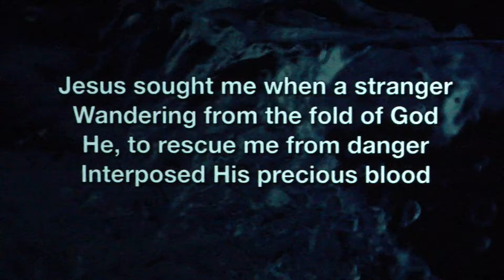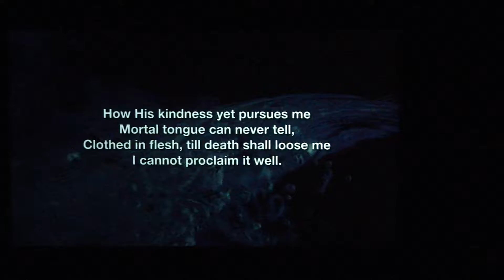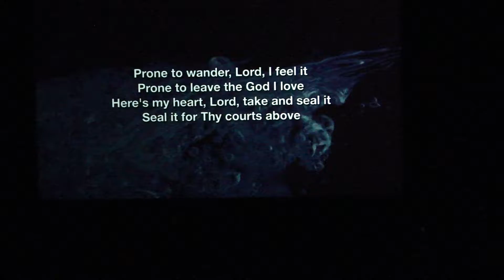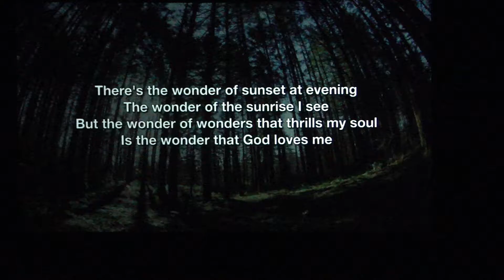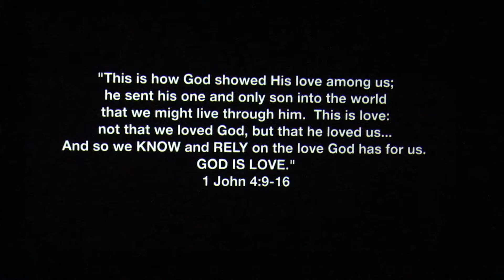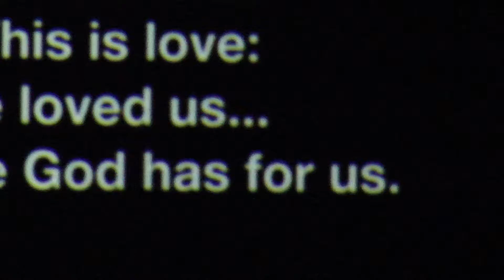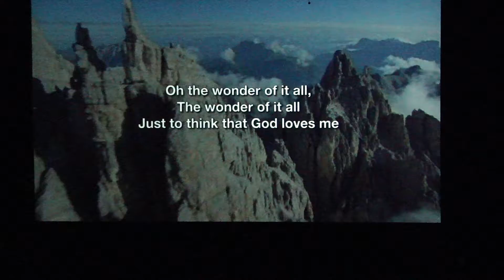Crossroads_Come Thou Fount & The Wonder Of It all 5-30-10 Part 2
When we hear the word "lavish" we might think of over-indulgence, excess and even waste. But from everything we read in the Bible, lavish is probably the best way to describe God's goodness toward us. The real question is whether or not we're willing to receive all that He wants to give us. Join us as we take a look at God's lavish love for us.